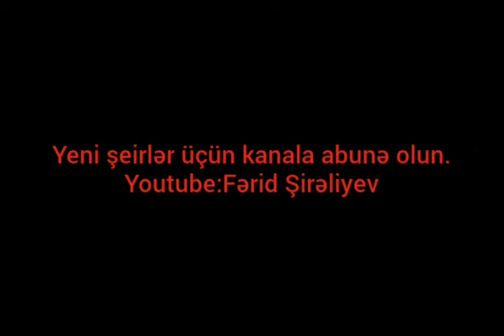Fərid Şirəliyev "Ləzzət Çəkməmiş"